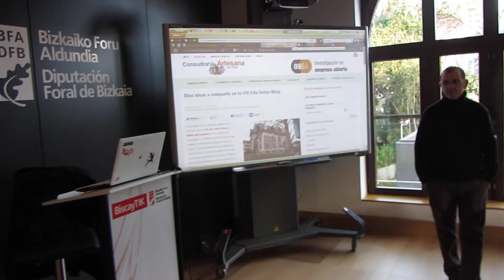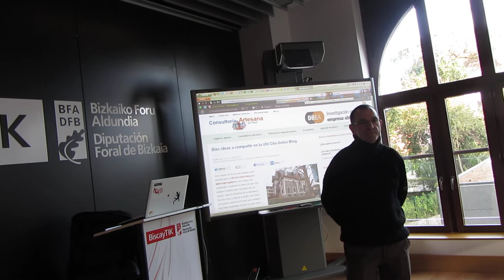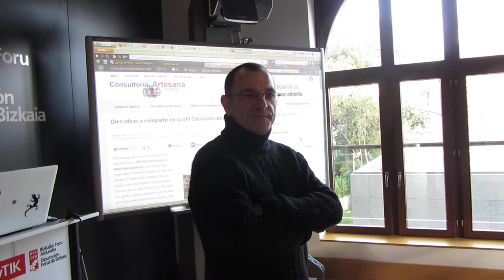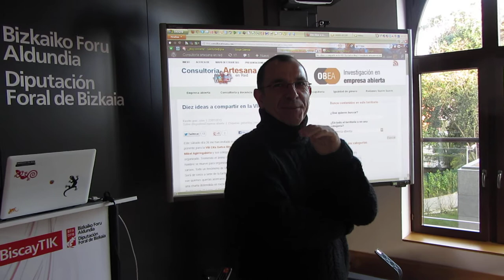Julen Iturbe, VIII Cita GetxoBlog en BiscayTIK 1º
Asistentes a la VIII Cita GetxoBlog con Julen Iturbe, en BiscayTIK 1º